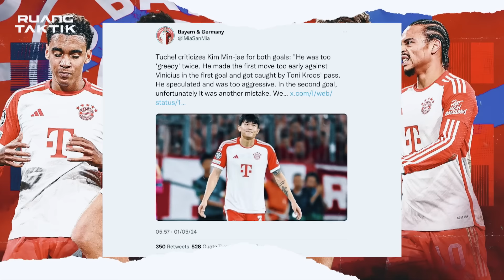Adu Taktik Tuchel vs Ancelotti | Inverted Sane-Musiala vs Rotasi Posisi Rodrygo-Vini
Bayern Munchen ditahan imbang oleh sang tamu Real Madrid.